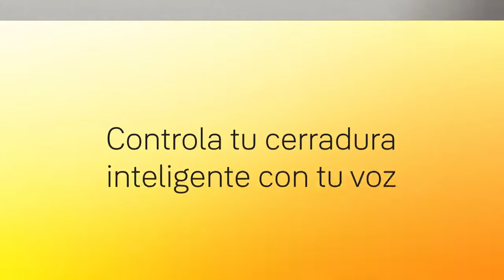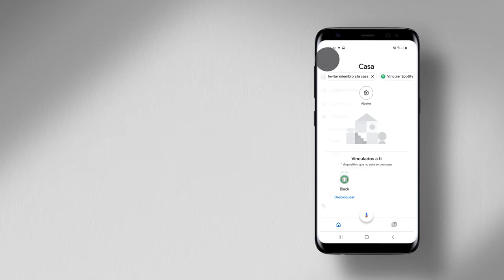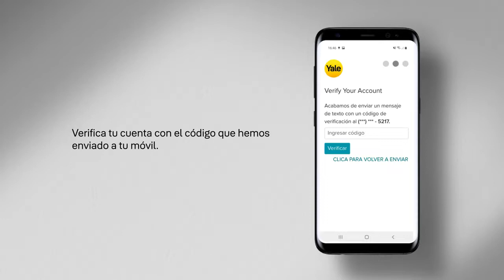Linus Smart Lock funciona con 'Hey Google'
Linus® Smart Lock, además de gestionar todos los accesos desde tu smartphone, te permite abrir, cerrar y bloquear tus puertas utilizando tu voz.

Ahora, Linus® Smart Lock funciona con Google Assitant a la voz de 'Hey Google'
Comprueba el estado de tu puerta e incluso haz que Linus Smart Lock se comunique con otros dispositivos inteligentes para que cuando salgas, tu puerta se bloquee, las luces se apaguen y la alarma se active.